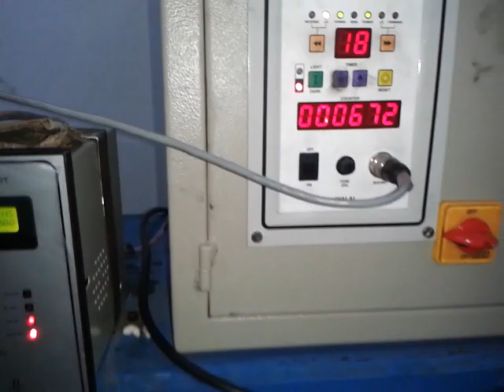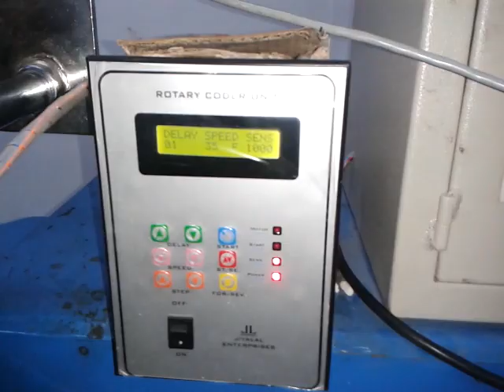सिर्फ एक बार ₹220000 लगाकर जिंदगी भर तक पैसा कमाए | अभी तक का सबसे आसान और सरल बिजनेस | Laghu Udhyog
Green pad packing machine, foam pad packing machine, soap packing machine, chocolate packing machine,

Mnf. by. Accurate Packaging System
Saroorpur industrial Area
Faridabad-121004